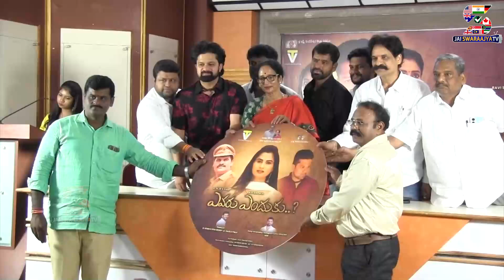Krishnam Raju Wife Shyamala Devi Launched Evaru Enduku Movie First Look